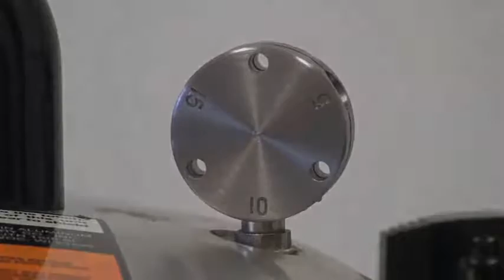All American Giggle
This is how the All American Pressure Canner is to Giggle. When video goes dark, stay on, there is more.